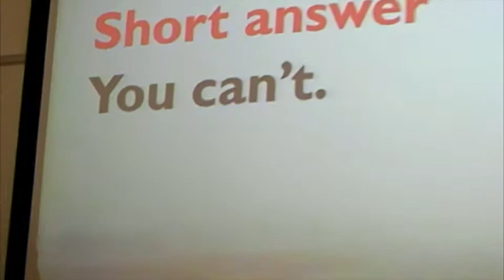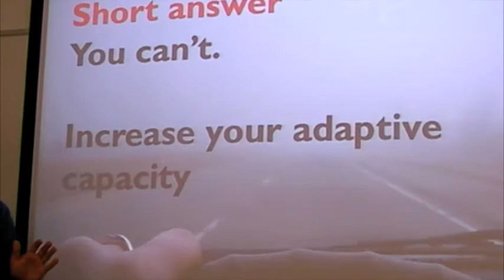Preparing for and adapting to non-linear change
This is Part 1 of a talk given by Noah Raford on complexity and strategy for organisations at the London School of Economics Complexity Programme.

This segment segment argues that the interconnectedness and variability of complex systems leads to endemic phase transitions, and that a strategy of adaptability and agility should be pursued to survive them.